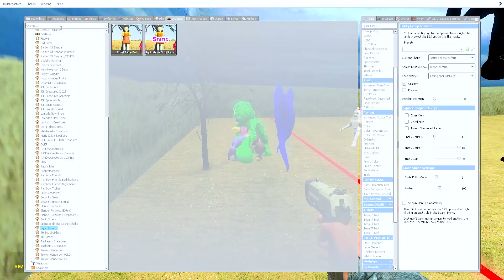SQUID GAME WITH GARTEN OF BANBAN 2 FAMILY in Garry's Mod!